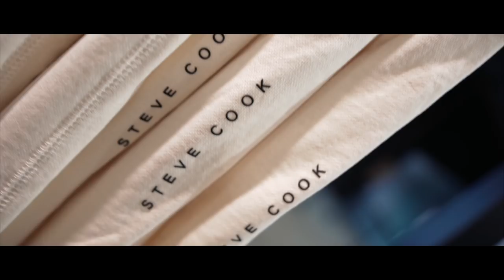The Big Day | Melbourne Vlog 4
MY VIDEO GEAR:

Panasonic GH5
Panasonic Lumix 7-14mm
Rode Shotgun Mic
JOBI Gorilla Pod
Sony A7R3
Sigma 50mm Art Lens

Steve Cook is one of the most recognizable faces in the Fitness Industry. He is best noted for being an IFBB pro Men’s Physique Competitor, Optimum Nutrition and Bodybuilding.com Spokes Model, international fitness Model, as well as the founder of Swoldier Nation. Playing football for Dixie State College and earning a BS degree in Integrated Studies (Biology/Psychology) gave Steve the foundation and experience to achieve a successful career in competitive bodybuilding. From benching 205 lbs in the 6th grade to gaining his pro card in 2010 to winning countless Men’s Physique shows, Steve aims to be a constant motivator for people worldwide.

Today, Steve works to entertain and educate large audiences on fitness and health through a variety of online medias. Utilizing corporate partnerships and embarking on self-driven passion projects, Steve aims to redefine how exercise is perceived across the world.